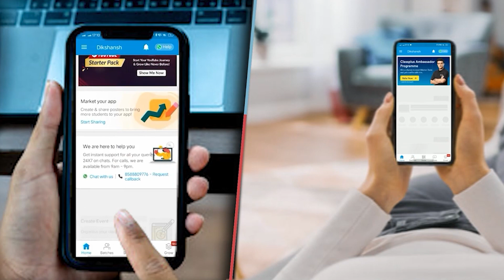मढ़ौरा थाना परिसर में हुई प्रेमी जोड़े की शादी परिजनों की मौजूदगी में प्रेमी जोड़ा एक दूजे के हुए